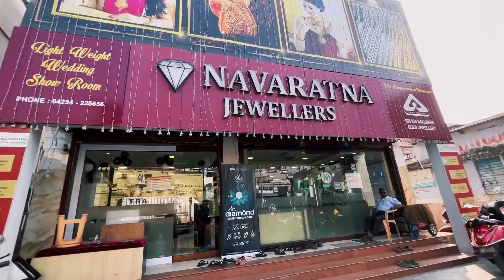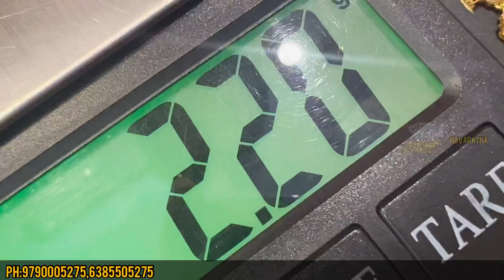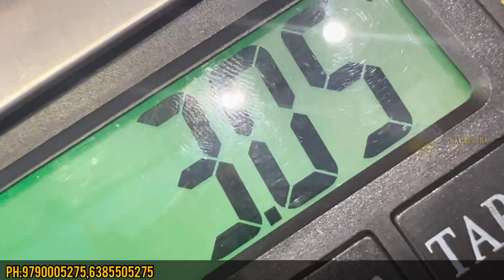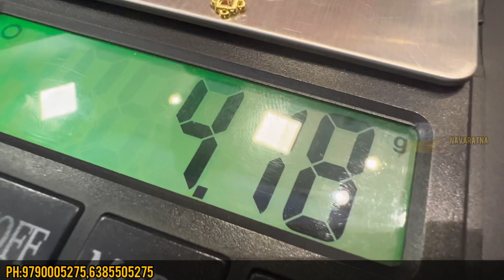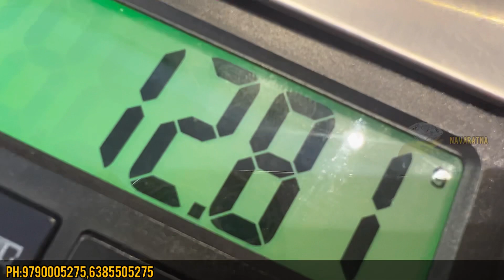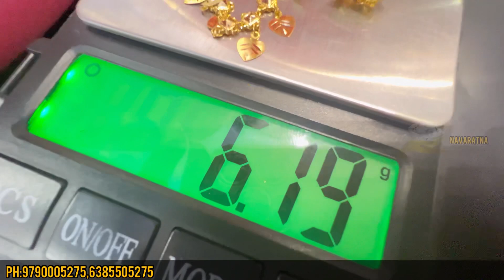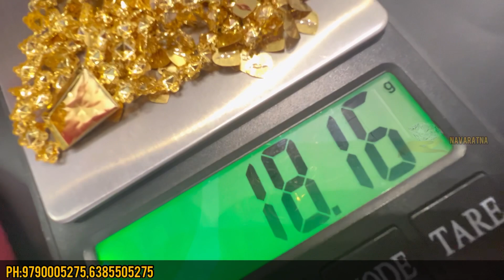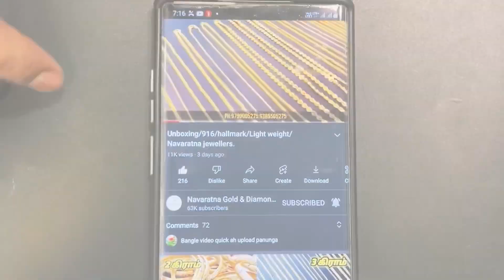4 Grams Onwards Necklaces/2 Grams onwards Maharaja Rings/Layer Haram’s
No.1Designer Jewellery
NAVARATNA GOLD & DIAMONDS
Annur Road, Mettupalayam641-301

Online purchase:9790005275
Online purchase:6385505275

Started in 2010, Navaratna Jewellers & chains is one of the fastest growing jewellery networks.Navaratna jewellers & chains has always been the common man's Jewellers.Therse are special light weight sections for wedding parties with Calcutta,Bengali, Bombay Traditional light weight designs.come to Navaratna for your wedding purchase and you will be amazed by the difference in making charges and selection.moreover,we gives the highest prices for purchase back of old Jewellery, even of it's pawned.To ensure purity and quality completely for customer's is one of the prime priorities of Navaratna.We take the pride in the fact that  Navaratna Jewellers & chains always deliver the best in quality and service to the customer's hard earned money spent.